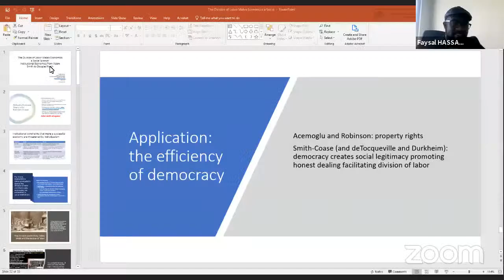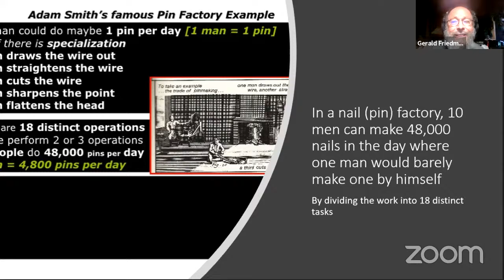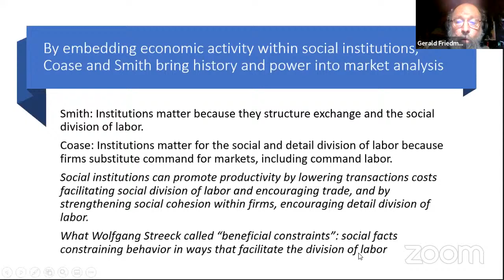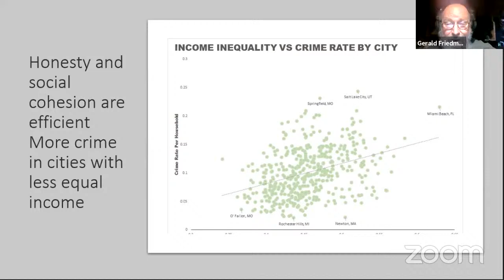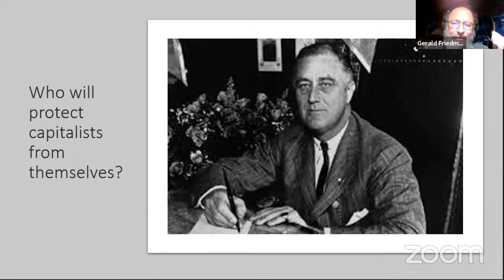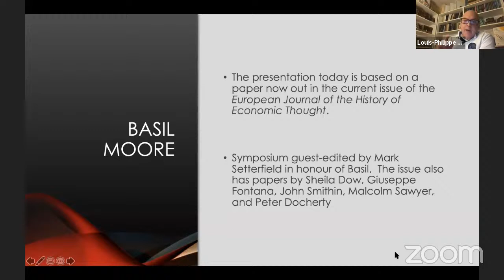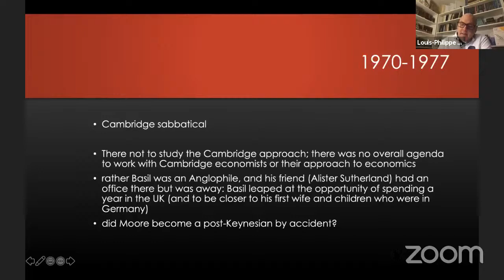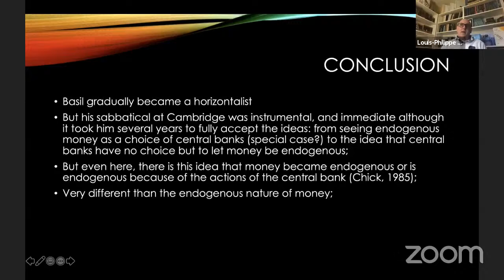KEYNOTE SPEAKERS SESSION I - Gerald FRIEDMAN and Louis-Philippe ROCHON